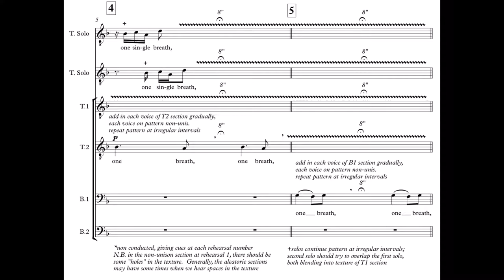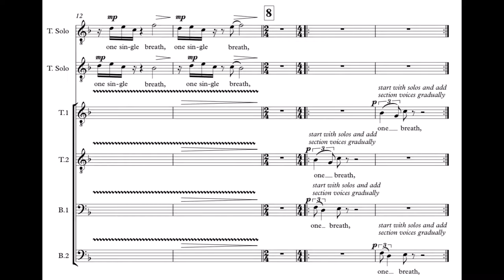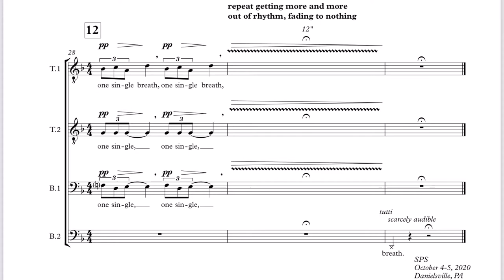One Single Breath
Steven Sametz - One Single Breath
Text by Lewis Leeds Special Agent of the Quartermaster-General, for the Ventilation of Government Hospitals during the War; and Consulting Engineer of Ventilation and Heating for the U. S. Treasury Department.
From "Lectures on Ventilation:  being a course delivered in the Franklin Institute during the winter of 1866-67."

The Lehigh University Glee Club - Steven Sametz, director
Sam Agro, Chris Bramer, Marco Biaggio, Josh Venick, Owen Rahr – soloists